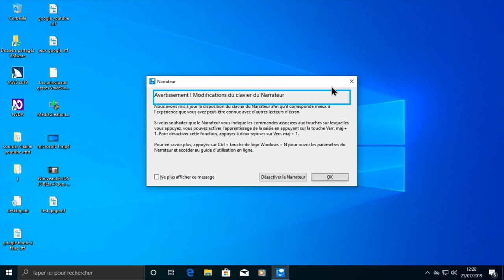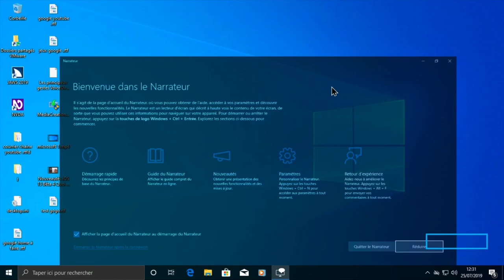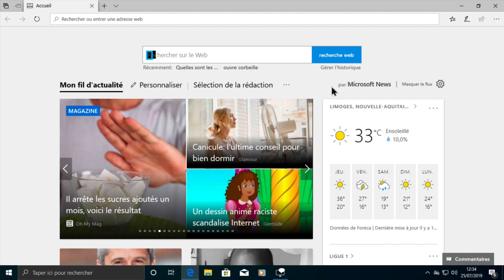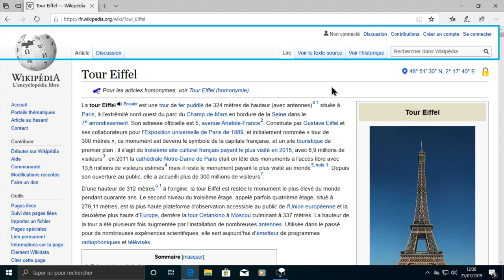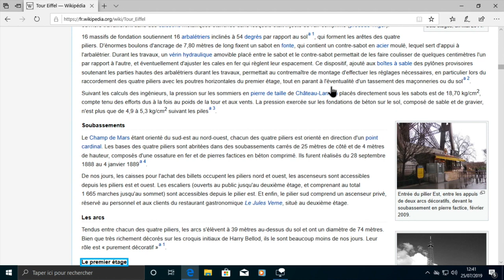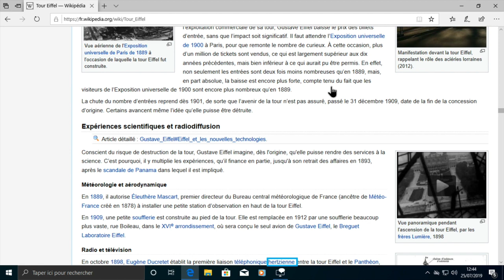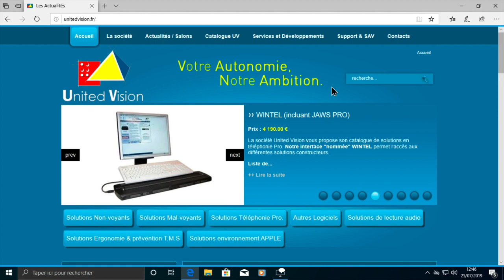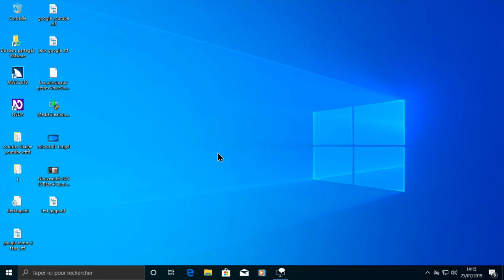Nouveautés Windows 10 Version 1903 Utiliser Le Narrateur Avec Toute Ses Nouvelles Fonctionnalités !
Salut voici la présentation de la dernière version de Windows 10 version 1903, Virtualisé avec VMware Fusion un petit Test du Narrateur Windows 10 sur le navigateur Microsoft EDGE naviguer sur internet en toute Accessibilité via le vocal grâce à cette toute dernière version Microsoft EDGE et vraiment accessible au Narrateur merci de Liker et de t'abonner @+.